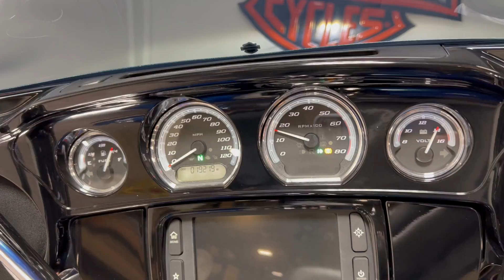2014 ELECTRA GLIDE 714112 DAYTONA BLUE